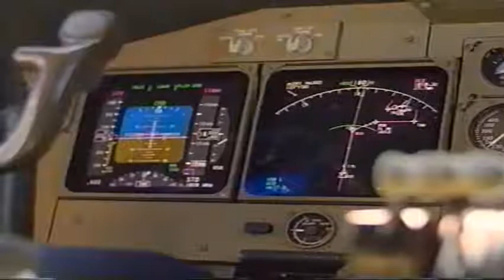AVIÕES 747 400 E O BOEING 777 200 LUFTHANSA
AVIÕES 747 400 E O BOEING 777 300